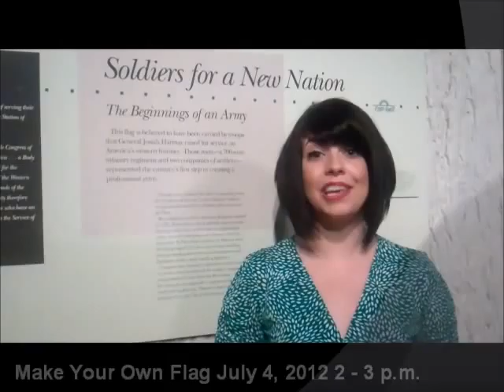Roam Under The Dome with Natalie at Cincinnati Museum Center - Episode 3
Follow Natalie, Social Media Coordinator for Cincinnati Museum Center as she shows you all of the fun, exciting things happening at the museum each week during 100 Days of Fun!

Learn more about 100 Days of Fun and how you can get TWO FREE MONTHS of membership by visiting